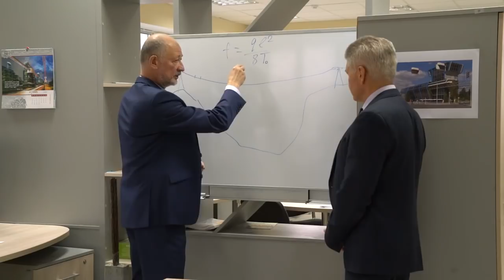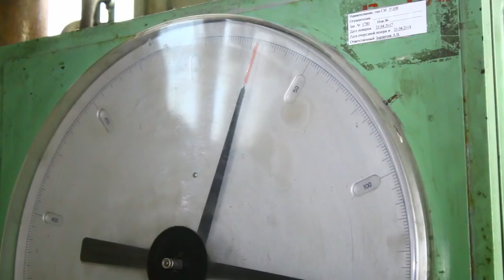SKYWAY НОВЫЕ КОМПОЗИТНЫЕ МАТЕРИАЛЫ